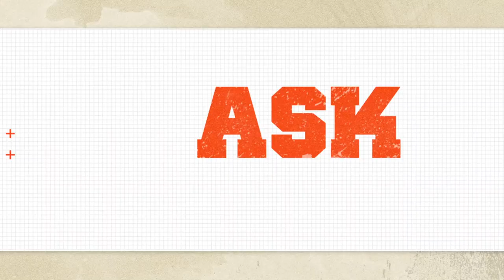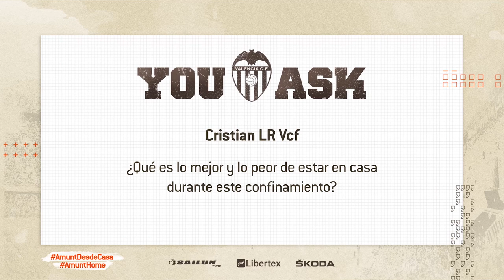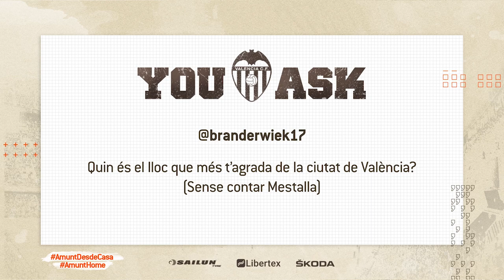WASS YOU ASK | RESPONDE A LAS PREGUNTAS DE LAS REDES SOCIALES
Daniel Wass, Valencia CF  player, responds to all questions asked by the fans in social media.